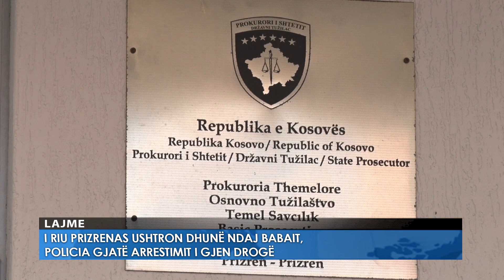Lajmet Qendrore 10 04 2023